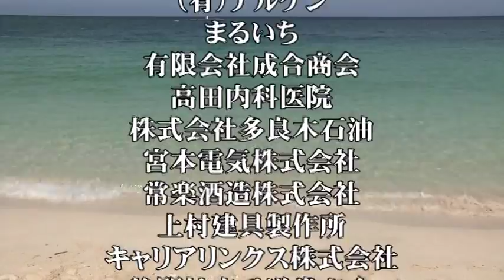激突チャレンジ2011 第２部セミファイナル 福永仁VSリョウタ のコピー